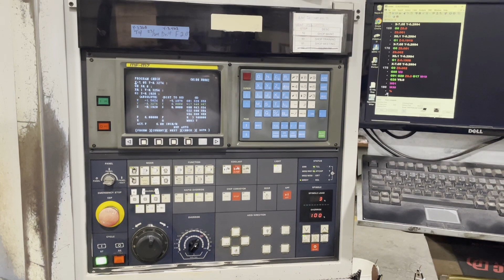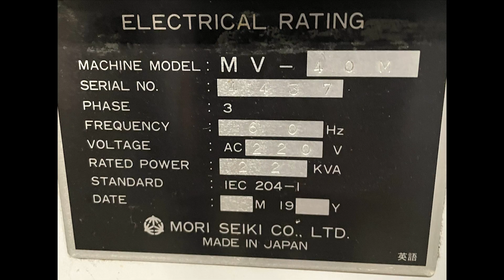Mori Seiki MV-40M VMC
Mori Seiki MV-40M Vertical Machining Center
Model: MV-40M
S/N: 4437
Mfg: 1992
Stock No: 18330
Table: 43.3" x 17.7"
Travels: X-Axis 31.5"
Y-Axis 16.14"
Z-Axis 20.8"
Max spindle Speed: 8,000 RPM
Control: MF-M7 (Fanuc)
20 Tool ATC
Cat 40 Taper
Motor: 15/10 HP 230V 3PH
Overall Size, Approximately: 101" L-R x 101" F-B x 109.5" H
Weight, Approximately: 13,310 Lbs.